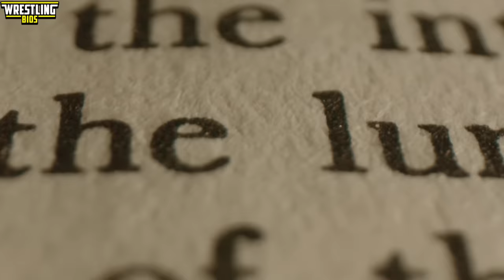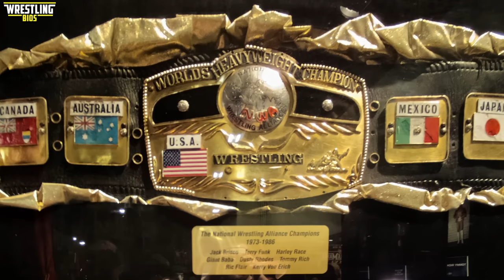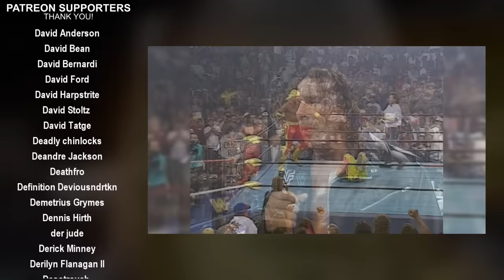The Greatest Promos in Wrestling History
Throughout the years there's been many great promos in pro wrestling but only a few become legendary. From Dusty Rhodes talking about "Hard Times" to Scott Hall asking WCW "You want a war?", these legendary promos are still remembered today for how they shaped the future of the whole wrestling business. Some of these promos were from superstars who weren't necessarily known for their mic skills, others were from wordsmiths who could talk fans into the arena, but every promo in this video is memorable.

This video looks at some of the greatest WWE, WCW, and ECW promos in pro wrestling history.